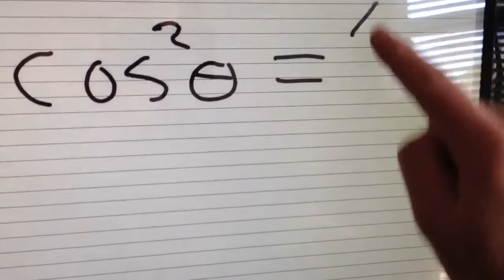Gateway Touchscreen Computer Rocks with Mathematics